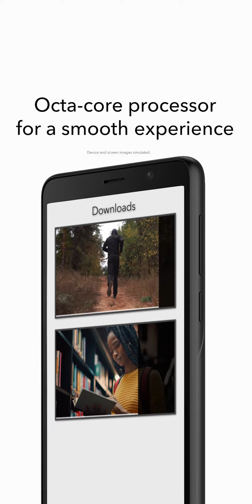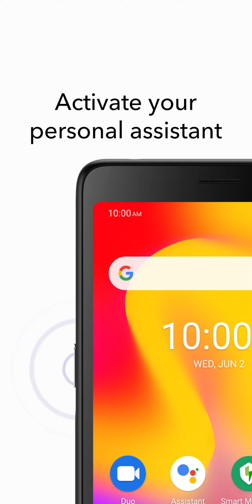TCL A30 bootanimation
Taken from my TCL A30 in system/media/video (no bootanimation there strangely)